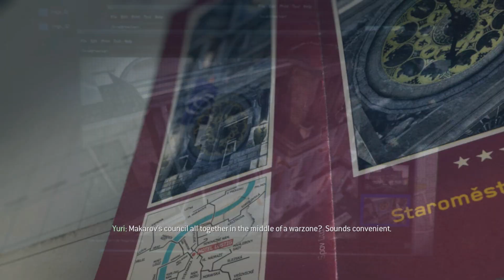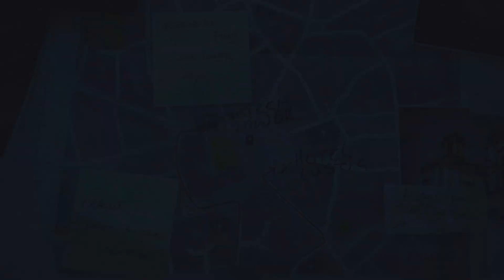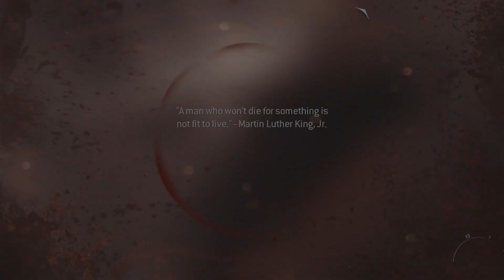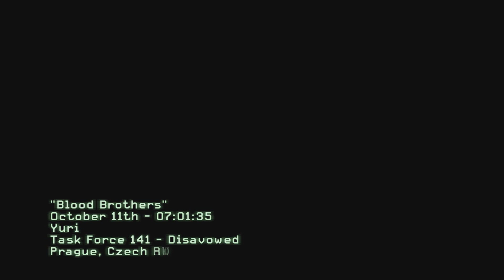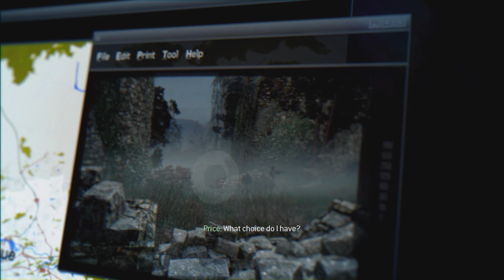Prague 🇨🇿 is occupied by the Russians | CoD MW3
This is war in Prague 🇨🇿 street. This is picture of war. Remember that.

For more videos, give me moore likes, subs and comments. I love You, my Fans ❤️